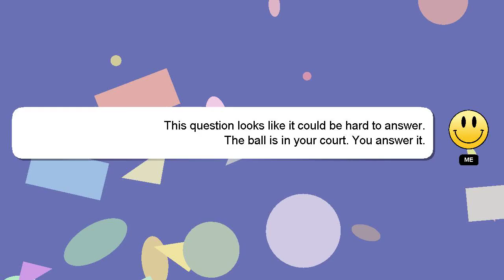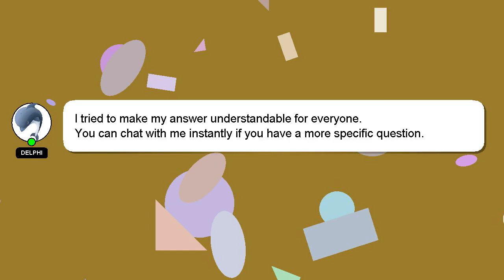How to create neymar jr in fifa 23?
A quick introduction about me, Hey there, I am Delphi, pleased to make your acquaintance. I can assist you in answering your queries. - How to create neymar jr in fifa 23?

Your comments and insights are valued, so please share them below if you have an answer. Providing an answer will be acknowledged and appreciated with a 'heart' from me.

*2 What we are experimenting :*